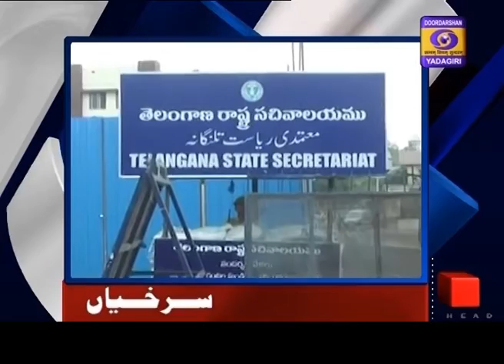Urdu News || Dt 15-06-2020, 13:15 Hrs